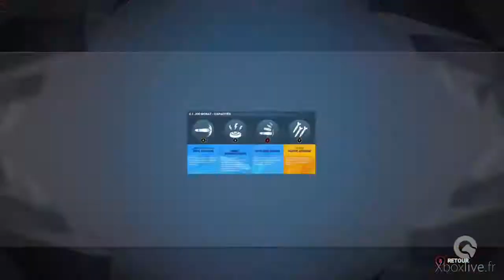Micro Machines World Series - Gameplay - Xbox One